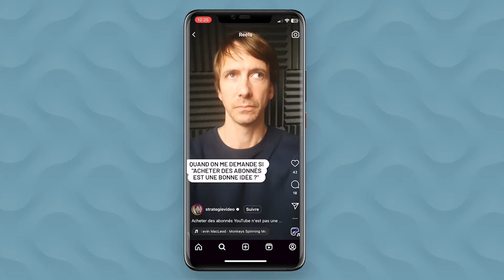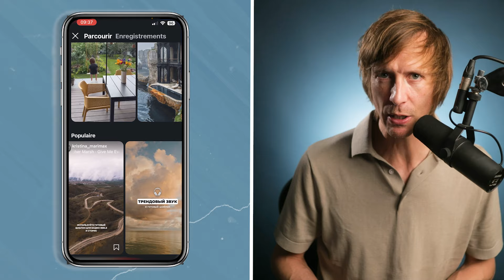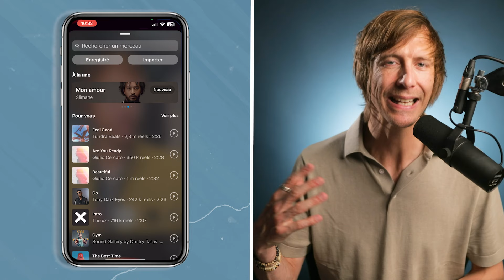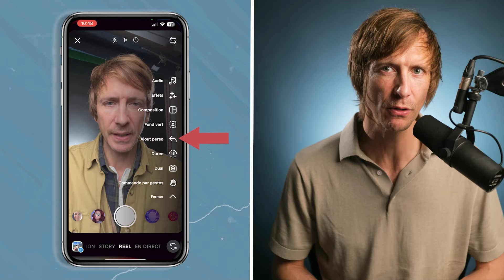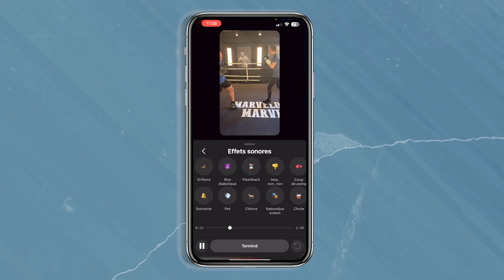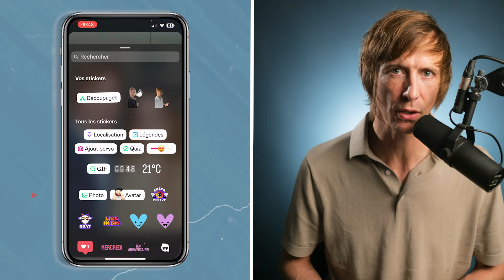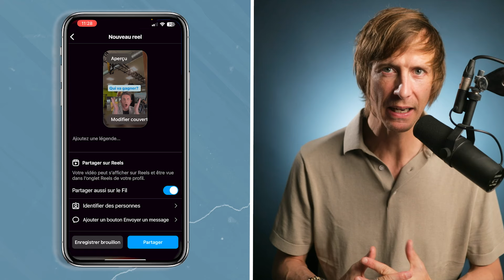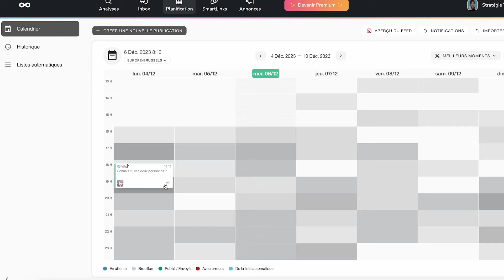Comment faire des Reels Instagram comme un PRO en 2025 !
Téléchargez GRATUITEMENT ce pack d'effets sonores YouTube libres de droits ici ➡️

Découvrez comment créer des Reels Instagram professionnels en 2025 avec notre guide complet ! Apprenez à capter l'attention avec des sons accrocheurs, du texte dynamique et des voix off captivantes. Cette vidéo vous révèle les stratégies pour maximiser vos vues et votre engagement, les types de Reels les plus efficaces actuellement, et les meilleurs outils de montage pour iPhone et Android. Améliorez votre présence sur Instagram avec des Reels qui se démarquent !

▬▬▬▬▬▬▬▬▬▬▬ LIENS  ▬▬▬▬▬▬▬▬▬▬▬
🚀L’outil qu’on utilise pour publier une vidéo simultanément sur TikTok, Instagram, Facebook et YouTube Shorts

💡La formation Instagram que j’ai moi-même suivie et qui m’a permis de lancer mon compte Instagram de la bonne manière (chaudement recommandée et pas chère)

▬▬▬▬▬▬▬▬▬▬▬ VIDÉOS ASSOCIÉES  ▬▬▬▬▬▬▬▬▬▬▬

00:00 Introduction
00:35 Comment créer des Reels Instagram?
01:02 Les options pour enregistrer un Reel
08:02 Enregistrer son réel
08:35 Ajouter de la musique
09:21 Ajouter des effets sonores
10:07 Ajouter des effets visuels
10:21 Ajouter un texte
11:06 Comment ajouter une image au Reel
11:40 Ajouter des stickers
12:17 Comment monter votre réel
13:09 Modifier la vitesse du clip
13:48 Publier le Reel